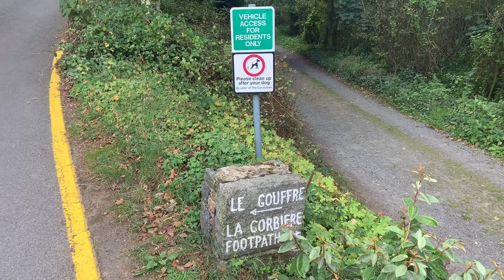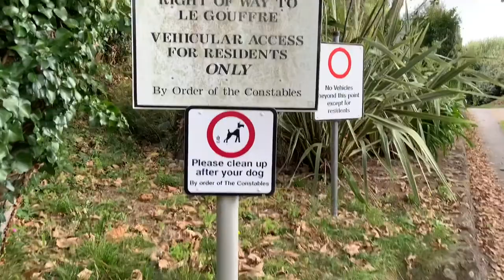Exploring The Lanes In Guernsey Channel Islands | Forest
In this video we are Exploring The Lanes In Guernsey Channel Islands | Forest  - Guernsey is one of the Channel Islands located in the English Channel between France and the UK. More specifically, it is 120km off the south coast of England and 50km off the north-west coast of France. With a population of 63,026, a population density of 995 people per square km, and an area of 65 square miles, Guernsey is the second largest Channel Island.

Guernsey consists of ten parishes, including the most populated, St Peter Port, Castel, which is the largest, and Torteval – which is the smallest and least populated. These parishes, along with several neighbourhood islands including Sark, Herm and Alderney form a British Crown Dependency called the Bailiwick of Guernsey.